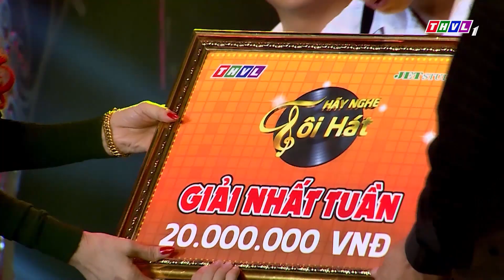THVL | Hãy nghe tôi hát 2017 - Tập 6 (Phần 4)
Mọi đóng góp để chương trình hoàn taHãy nghe tôi hát - Một chương trình tái hiện chân dung của các nghệ sĩ, một cơ hội cho các nghệ sĩ trẻ tiếp bước con đường vinh quang mà các tiền bối đã mở lối và chinh phục những dòng nhạc hoàn toàn mới lạ với chính mình. Hãy cùng thưởng thức những tuyệt phẩm được yêu thích với Hãy Nghe Tôi Hát lúc 21h00 Thứ Năm hàng tuần trên kênh THVL1 và phát lại lúc 11h45 Thứ Sáu trên kênh THVL2.